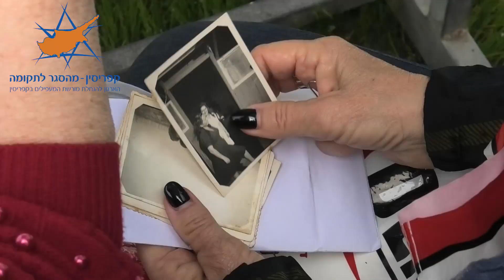מפגש דור שני של מעפילים ששוקמו בשבדיה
הכנס התקיים בפארק המים במעיין צבי.
היתה הרצאה של רומן וסרמן שחקר ופרסם ספר על ניולי ברגן בלזן ששהו בשבדיה.